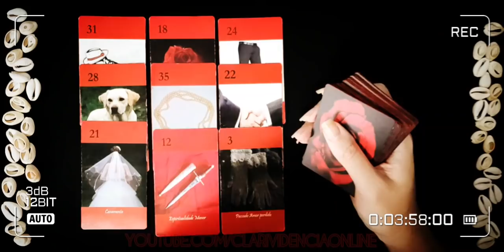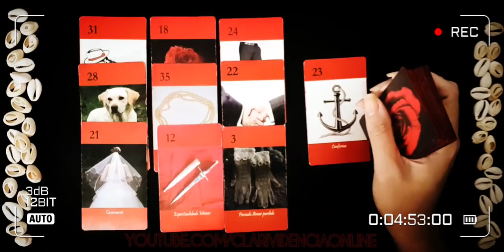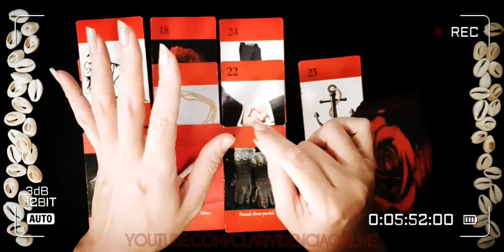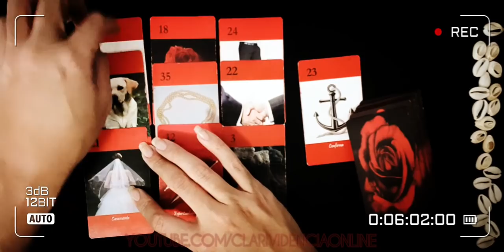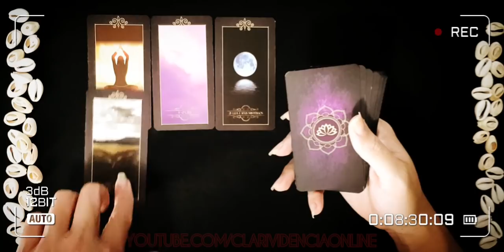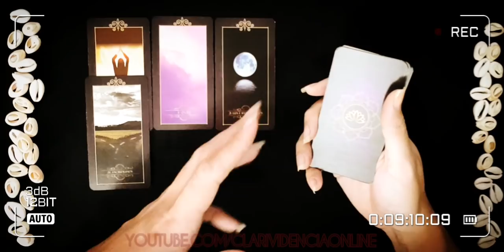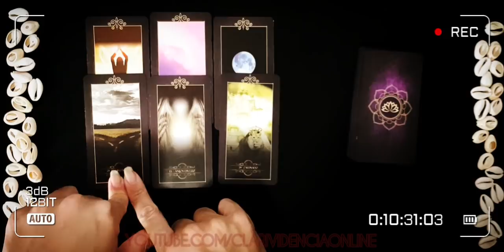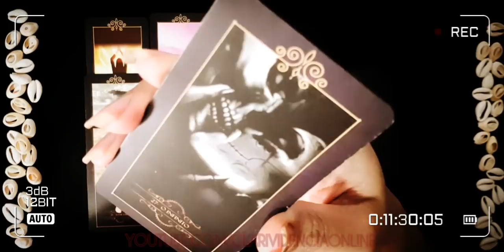✅ NOVO AMOR! VIDA AMOROSA REVELADA EM 10 CARTAS! TAROT DO AMOR! ❤️ POMBA GIRA REVELA AGORA!🔮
○ Temas recorrentes de atualização constante em nossa plataforma, Clarividência Online:  O ele(a) esta pensando sobre mim? o que ele (a) sente sobre mim? O que ele mais admita em mim?